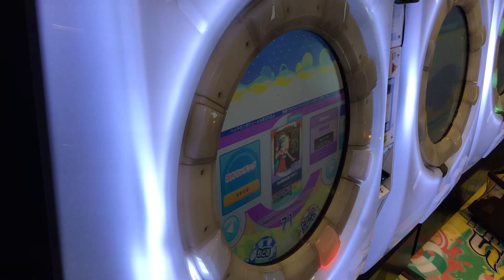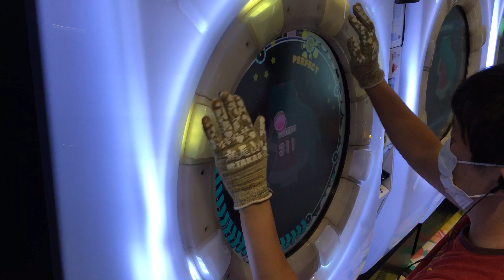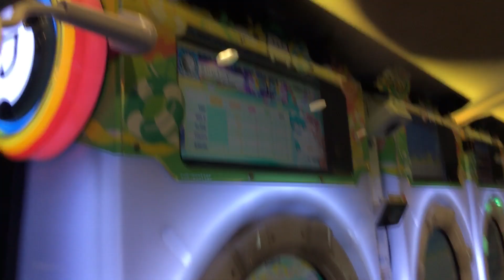SSS【maimaiでらっくすSplashPLUS】金の聖夜霜雪に朽ちて【MAS】 maimaiでらっくす maimai セガ町田 2021年8月25日